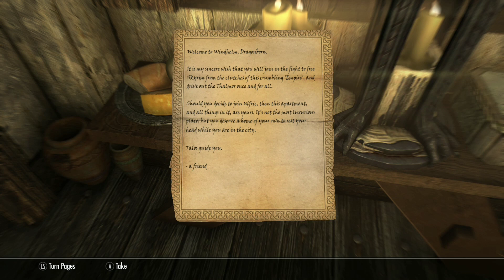SKYRIM Bjornholt Stormcloak Starter NORD PLAYER HOME MOD in Windhelm 🐻 Xbox One 2020 Load Order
Bjørnholt is a small Stormcloak-themed player home located in the courtyard of Palace of the Kings in Windhelm. It is equipped with an alchemy lab, a kitchen, a smithing basement, a bed with a Well Rested bonus, safe storage, and two shrines to Talos and Kynareth.

By MelDraws
Ported by Sforzinda

File Size: 101.6 KiB

⚔ A girl and her trusty Xbox 🏹

Thanks for dropping in!